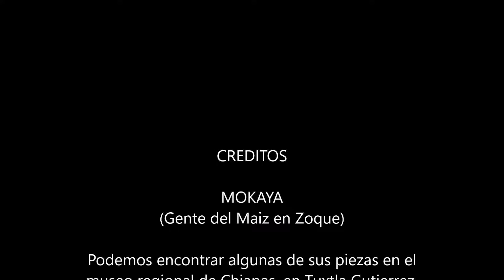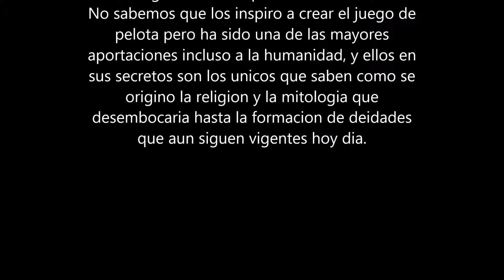El paso de la amada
El paso de la amada zona arqueológica cubierta por sembradíos, que fue explorada en la década de los 80s. Es de alta importancia ya que en ese lugar se dio inicio a la historia de las culturas antiguas. cuna de la primera lengua la Mixe-Zoque, que aun actualmente algunos pueblos la utilizan. se encuentra en el municipio de Mazatan Chiapas. data del 2000 a.c. asi como un juego de pelota del 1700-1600 a.c. el primero de todos. y donde crearon en la misma epoca del cacao la bebida que se llamaria chocolate.